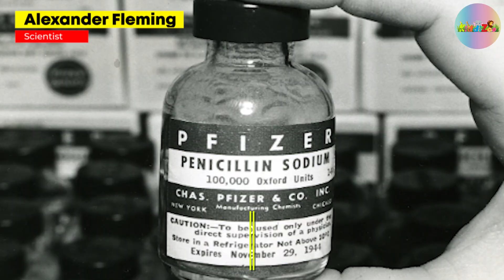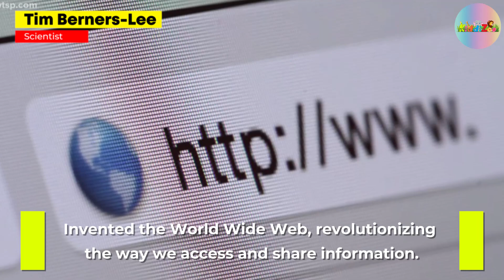Scientists that Changed the World - Greatest Inventors in the History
The world's greatest inventors, engineers, and scientists have changed the course of human history with their innovations and discoveries. One of the crucial questions necessary to ask when considering the impact on science is "How did they change the world?"

This video explores the day they made their biggest breakthrough, who they were, and what invention or discovery transformed their lives forever. They have left unforgettable legacies in the field of science.

They have changed the world we live in, and they have had a profound impact on our lives. Their inventions continue to affect us today, whether it’s through space exploration or medical advances.

00:00 Introduction
00:15 Thomas Edison
00:30 Nikola Tesla
00:45 Alexander Graham Bell
01:00 Isaac Newton
01:15 Albert Einstein
01:30 Marie Curie
01:45 Louis Pasteur
02:00 Galileo Galilei
02:15 Charles Darwin
02:30 Alexander Fleming
02:45 Guglielmo Marconi
03:00 Alan Turing
03:15 Edwin Hubble
03:30 Otto Hahn
03:45 Tim Berners-Lee
04:00 Martin Cooper